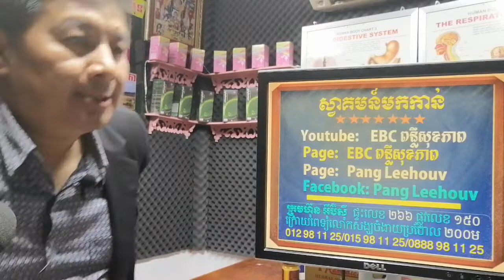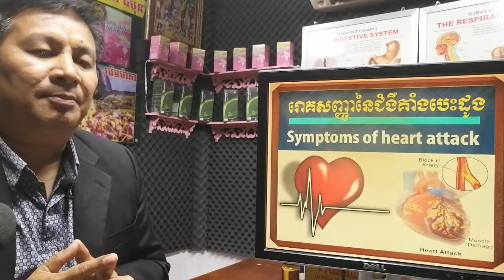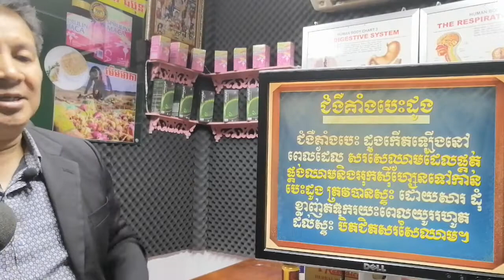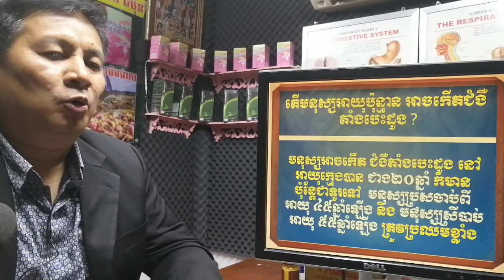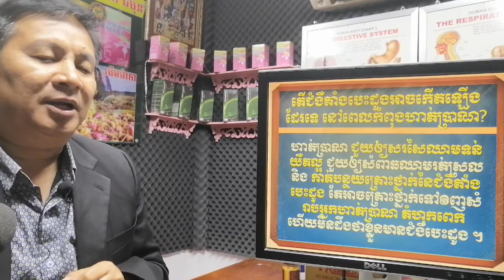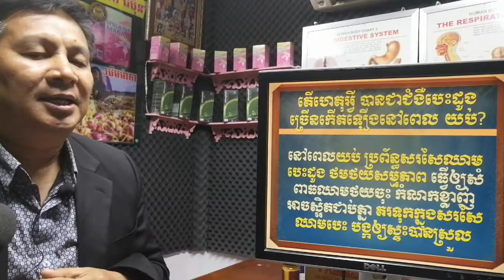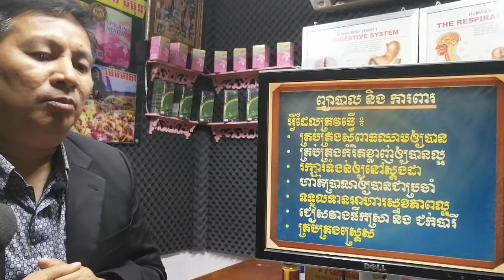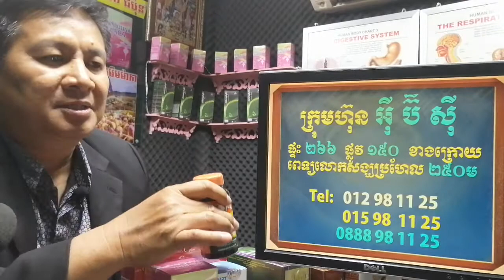EBC ពន្លឺសុខភាព - រោគសញ្ញានៃជំងឺគាំងបេះដូង Heart attack symptoms - English (Pang Leehouv)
រោគសញ្ញានៃជំងឺគាំងបេះដូង Heart attack symptomsពន្យល់បកស្រាយដោយលោកគ្រូ ប៉ាង លីហ៊ៅ (Pang Leehouv) តំណាងក្រុមហ៊ុន អ៊ីប៊ីស៊ី (EBC)